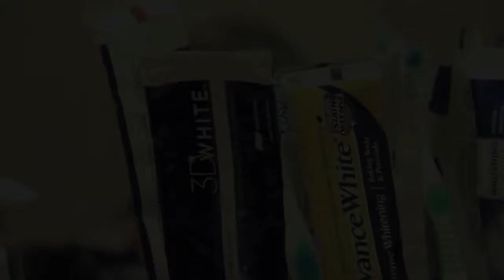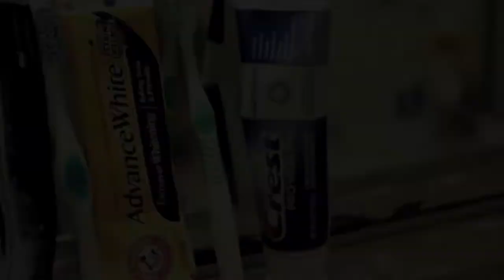White Smile (Lifestyle by Rich Gang ft. Young Thug & Rich Homie Quan Remix Parody)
Song: Lifestyle - Rich Gang ft. Young Thug & Rich Homie Quan